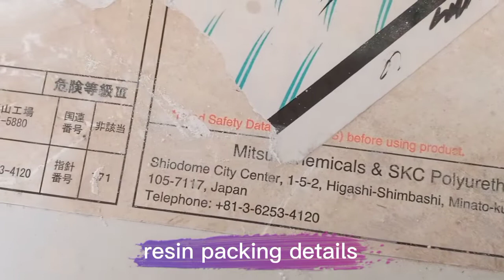Fiberglass dye aur Resin sy Furniture Decorations banain gay | Marble and Aerosil Powder use kren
Fiberglass dye lain gay es k oper Fiberglass ka cover rakhen gay aur phr Resin 110 say mixer banain gay os mn Hardener 2 ya 3. spoon dalin gay and phr Aerosil powder and Marble Powder sbko mix kren gay os k badh Fiberglass dye mn mixer dalin gay 20 minute mn dry ho jay ga aur Duplicate tayar hay